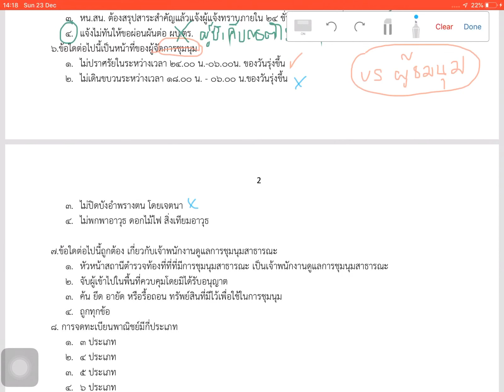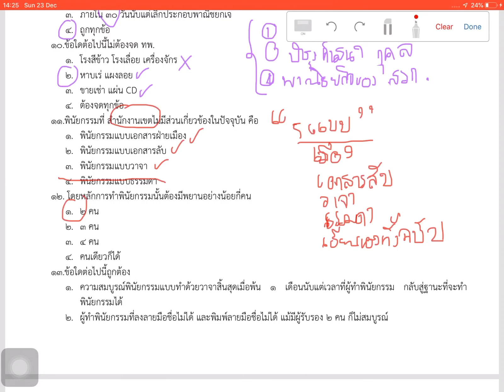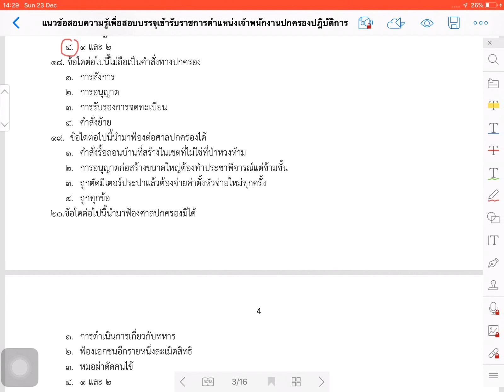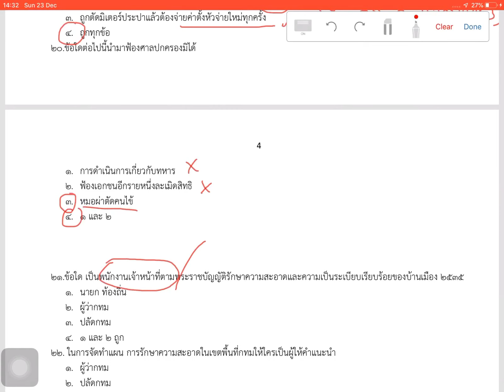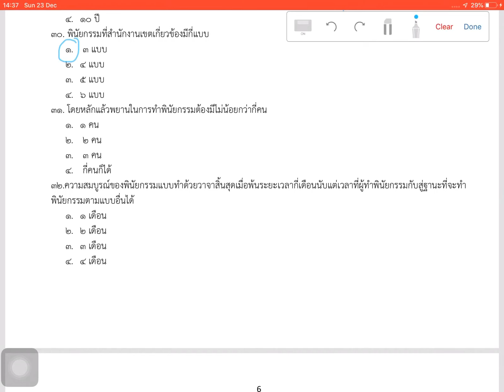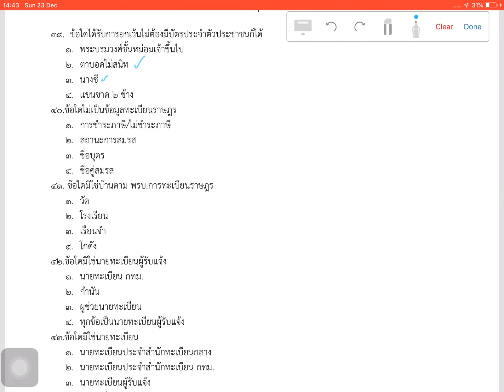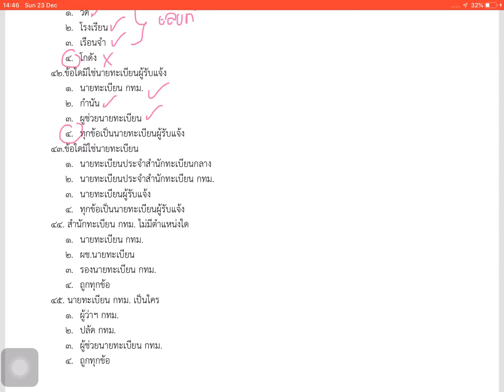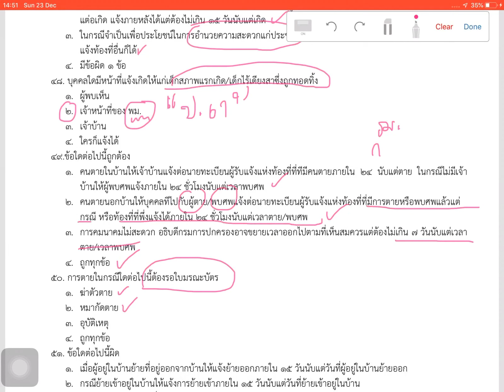เฉลย​ ข้อสอบ​ชุดที่​ 1​ (part 1)